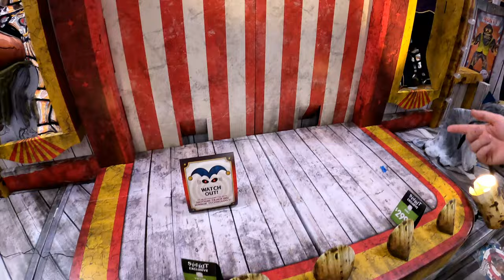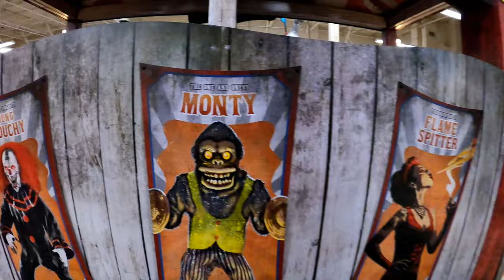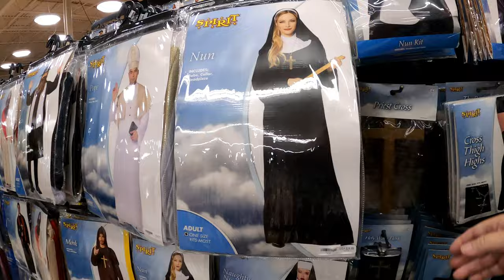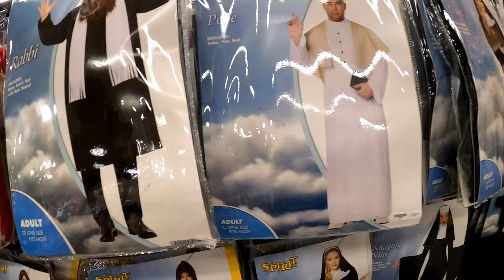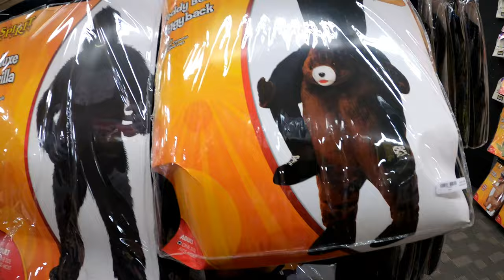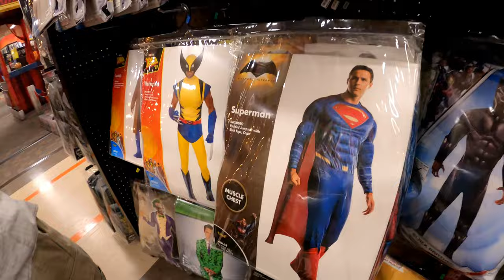See What's New At Spirit Halloween Store For 2024!! (Former OfficeMax)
Johnny Vlogs and his friend tour the Spirit Halloween store and see what new items are available for the Halloween year 2024!!!